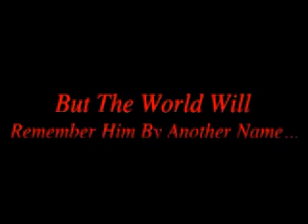Bad guy Tony Montana instrumental produced by Andrew Morse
Instrumental track produced by Andrew Morse with sound footage from Scarface and a montage of stills from the film.